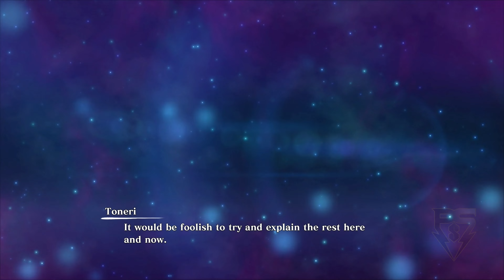Ultimate Ninja Storm Connections Special Story PsS Playthrough Part 10 - Ninjas Torn by Memories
The battle between Sasuke and the illusioned Naruto comes to a climatic end.
 - NobleRaven